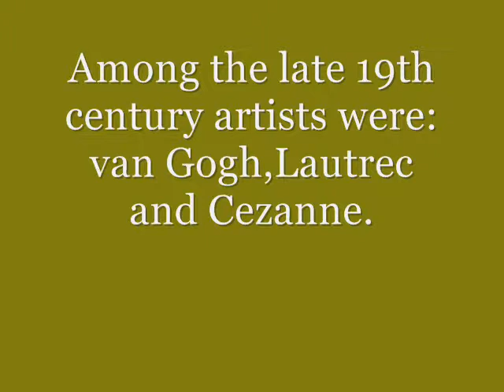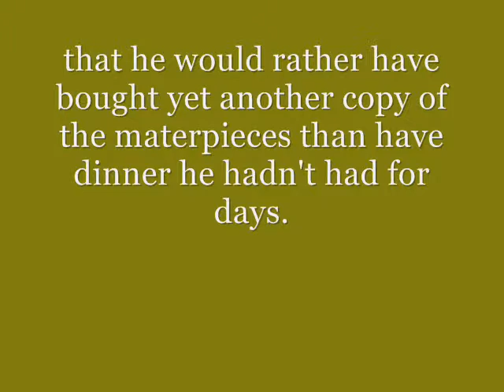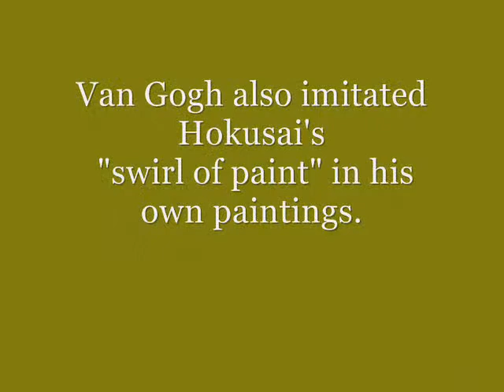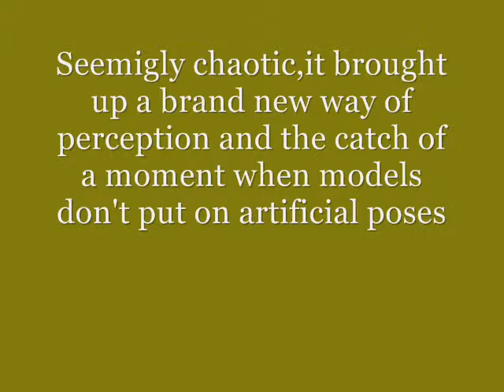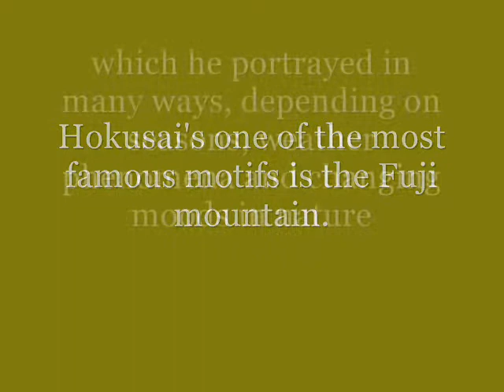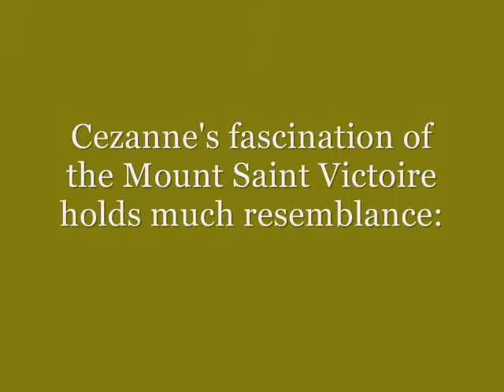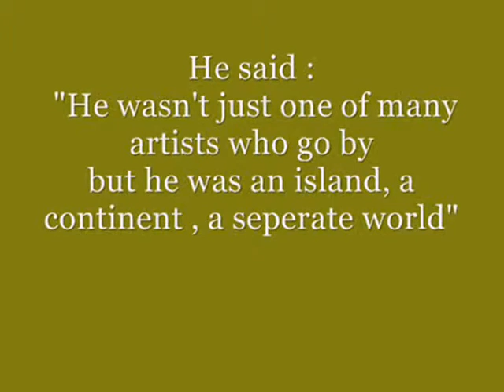Post-impressionism and Hokusai #31